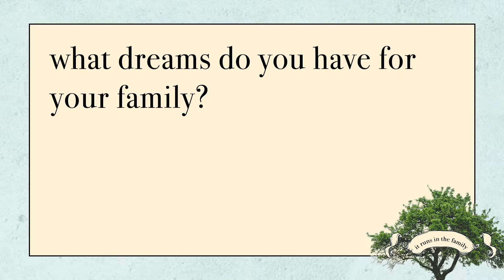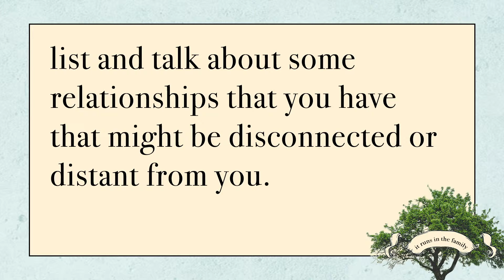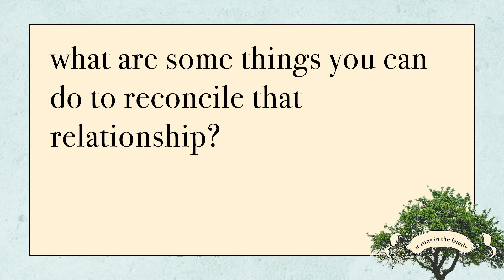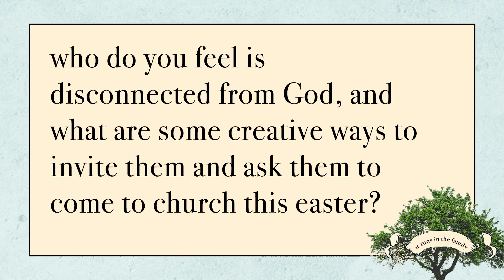It Runs in the Family - Week 5 - Church-Wide Series Groups